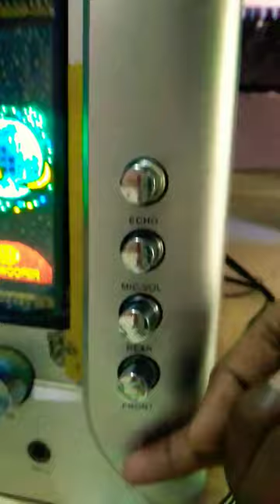John barrel | HOME THEATRE | QUALITY